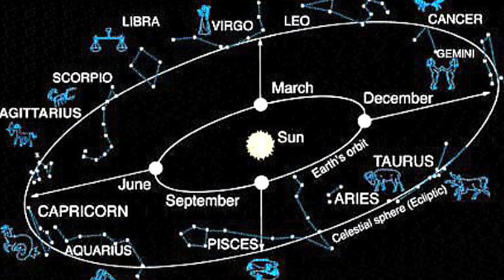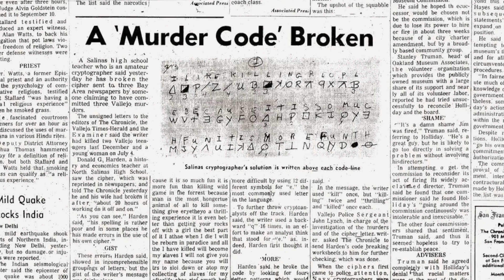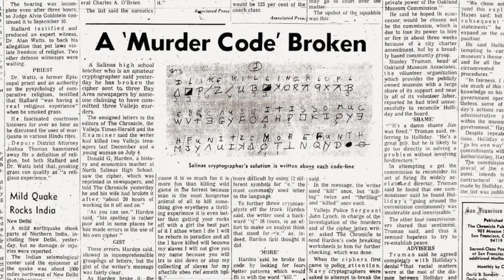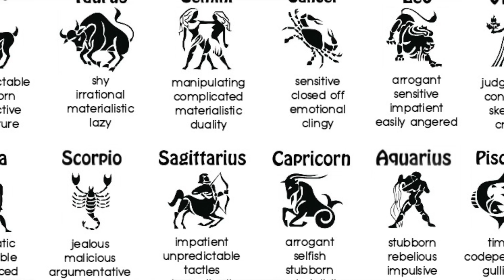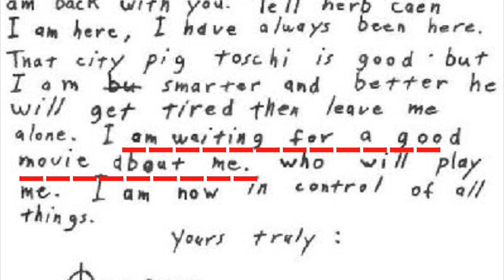【迷宮入り】私はゾディアックだ...究極の暗号！【謎謎】